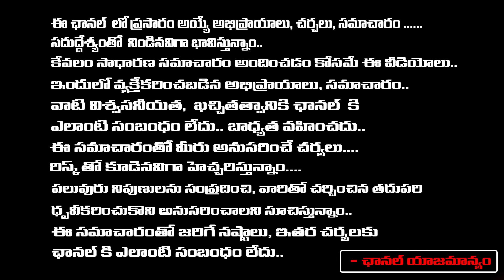Vyuham Cinema Release Stopped By Court | Barrelakka | Bharadwaj Talks